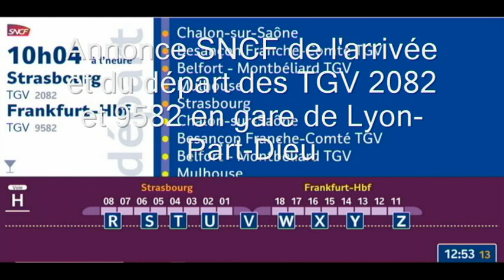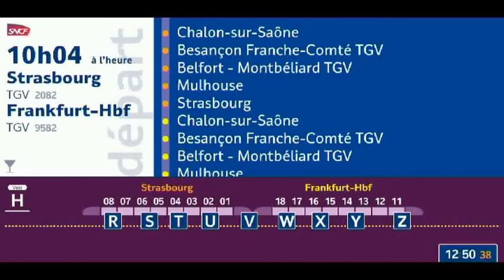Annonce SNCF de l'arrivée et du départ des TGV 2082 et 9582 en gare de Lyon-Part-Dieu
-Annonces SNCF des TGV 9582 et 2082 prises en gare de Lyon-Part-Dieu, écran fait avec socialgare.

-SNCF announcements for TGV 9582 and 2082 taken at Lyon-Part-Dieu station, screen made with socialgare.

- SNCF Ankündigungen für TGV 9582 und 2082 am Bahnhof Lyon-Part-Dieu, Bildschirm mit Socialgare.